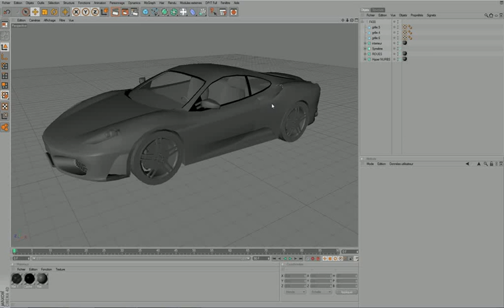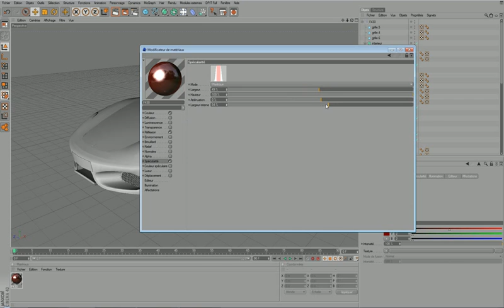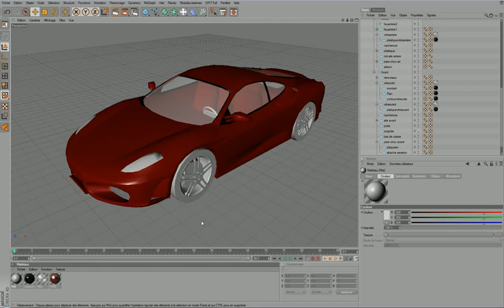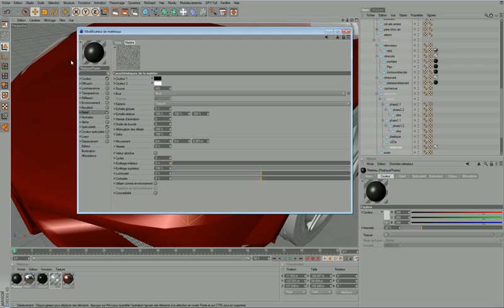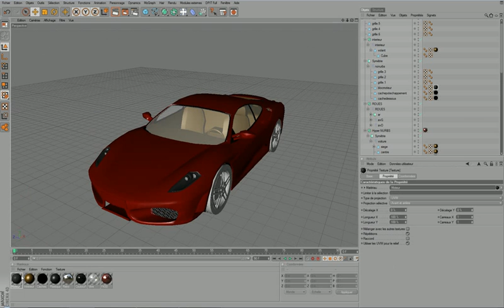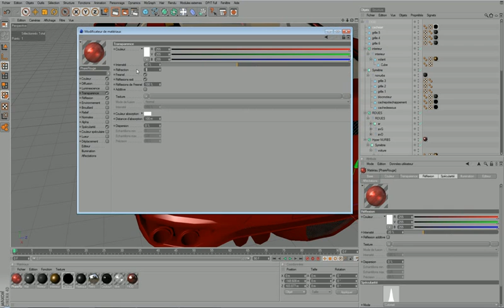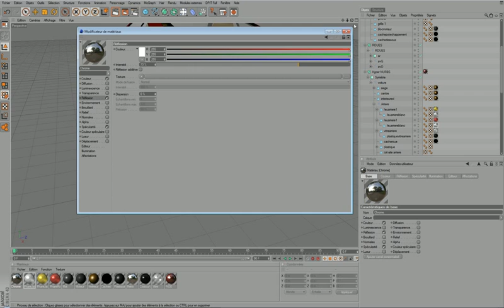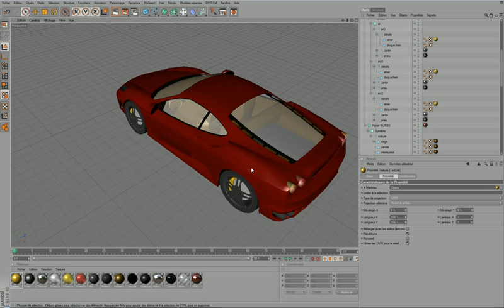Texturing Partie 1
Version : Française
Durée : 19:28